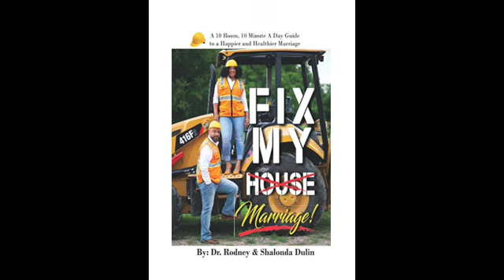BETTERMARRIAGES FEATURING DR. RODNEY DULIN PT.2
PURPOSE: The purpose of our time of fasting and praying is to deepen our development as disciples of Christ; To grow in devotion to God’s word and the discipline of prayer; To increase our connection as a community; And, to seek God’s power to affect change in our immediate context

FOCUS:
MARRIAGE AND FAMILY

 The Purpose of this series of messages is to compliment our time of Fasting and Praying with a devotional Word that is aimed to encourage disciples IN THEIR MARRIAGES AND FAMILIES so that God is glorified in our efforts of living like Him.
 To accomplish this purpose, our time of fasting and praying along with the messages we hear are purposed for our intentional application as God's people to actualize God's character, and to gain strength to “DO BETTER”. I pray these messages bless YOU and are shared with others in need of a blessing!

The purpose of this channel is to serve as a tool/platform  to develop disciples that accomplish the mission of Evangelizing our world, being Equipped for service, being Empowered towards authenticity and to Encounter our God in worship moments.

To do this, each installment is aimed at one aspect of our mission. We inivite further discussion about what is studied and for any question regarding the contents produced, please call: and speak directly to The Man of God who leads the Roosevelt-Freeport church of Christ.

Thank you for the consideration!
           - Thomas C. L. Thomas

We invite you to financially partner with our movement by giving via text at or giving online by following this link.

Follow us on any of our other platforms.